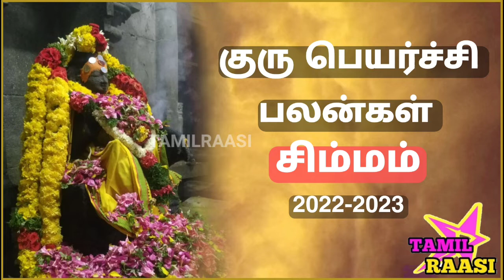Guru Peyarchi Palangal - Simmam (2022-2023) / குரு பெயர்ச்சி பலன்கள் - சிம்மம் / TamilRaasi